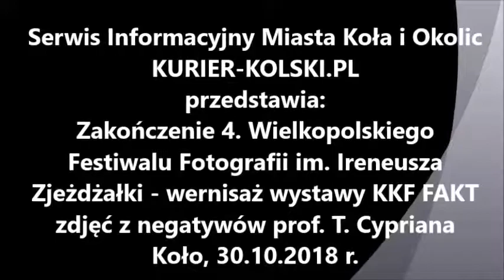Zakończenie 4. Wlkp. Festiwalu Fotografii im. Ireneusza Zjeżdżałki - wystawa KKF FAKT w Kole-2018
Zakończenie 4. Wielkopolskiego Festiwalu Fotografii im. Ireneusza Zjeżdżałki - wernisaż wystawy KKF FAKT zdjęć z negatywów prof. T. Cypriana, Koło, 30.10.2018 r.